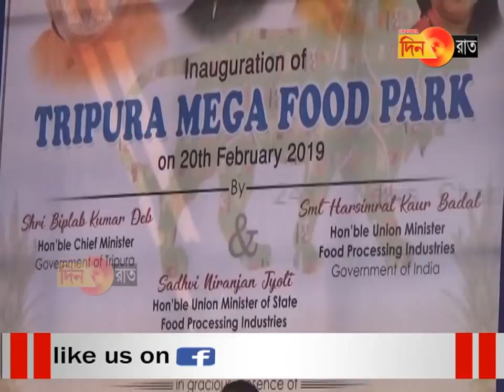জাতীয় সঙ্গীতের সময় কি করলেন মুখ্যমন্ত্রী এবং কেন্দ্রীয় মন্ত্রী ?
আর দেখতে থাকুন চ্যানল দিনরাত। সজাগ দিন সজাগ রাত।
আমাদের হোয়াটসঅ্যাপ' নম্বর ৭৬২৮৯১৬৯৮১, এই নম্বরে আমাদের খবর পাঠান। যেকোন ভিডিও, ছবি এবং তাঁর সঙ্গে ঘটনার বর্ণনা আমাদের জানান। আপনার পরিচয় গোপন রাখা হবে।